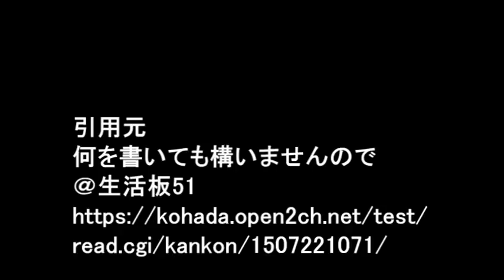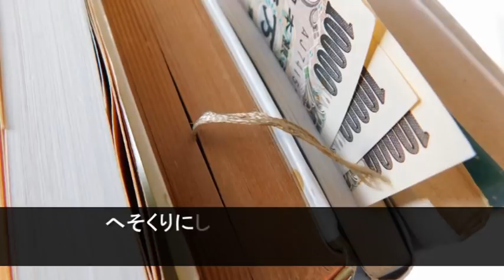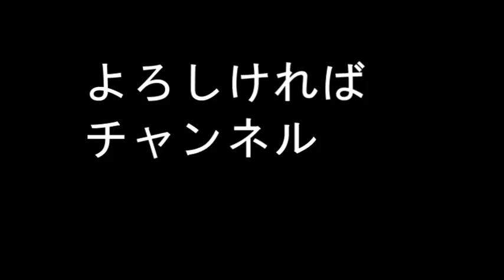【義父を介護して施設で看取ったんだけど、義姉は海外を飛び回るような仕事をしてて、介護はほとんど手伝ってもらえなかった】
『義父を５年間介護して最後は施設で看取ったんだけど義姉は海外を飛び回るような仕事をしてて実家には正月くらいしか戻らない人だったから介護はほとんど手伝ってもらえなかった でも介護費用を全額負担してくれたし自宅で看てた時もお金なら心配しなくていいからヘルパーでも家政婦でもじゃんじゃん・・・』

【用語解説】
・ウト

赤ちゃん。

・k/K
警察